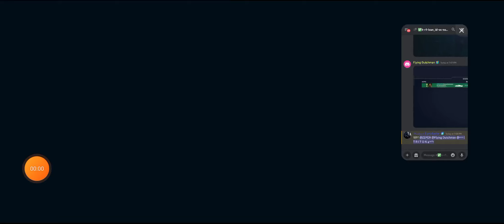WOT S1 || IVAN_ID vs NOBODY0070153 || GROUP H || ROUND 1 || MATCH 3